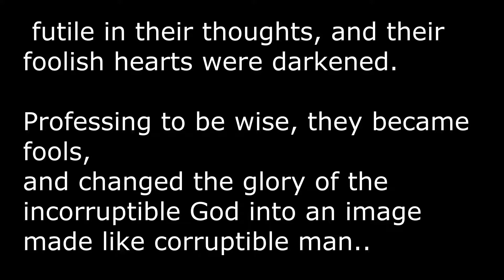Memory verse song: Rom. 1 18-23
Don't overlook this one. It prove God's love to even the unbeliever that He gives everyone enough knowledge to repent and believe! Even the atheist.  No one has an excuse!